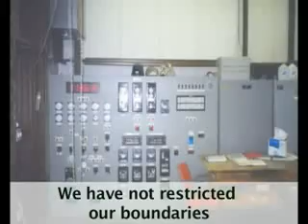Sachin Electricals (P) Limited, Ghaziabad, Uttar Pradesh, India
We, are 'A' class electrical contractors involved in offering services in the field of manufacturing, supplying, installation, testing and commissioning of electrical projects. Our range includes substation installation (up to 66 Kv), overhead HT/ LT transmission lines installation, HT & LT cable laying, internal/ external wiring, internal/ external lighting, LT distribution systems, communication systems, fire protection systems, instrumentation/ automation systems, plant and machinery, DG sets, installation & testing of panels, instrumentation/ automation systems and installation & testing of panels. We are providing services since last 13 years. We normally undertake turkey jobs, commissioning projects, testing projects and installation projects. Under the guidance of our mentor Mr. Pramod Kumar, we have recorded a positive growth in a short duration of time. His expertise in the domain and the sound technical knowledge of our team of experienced engineers has allowed us to carve a niche in the electricity industry.